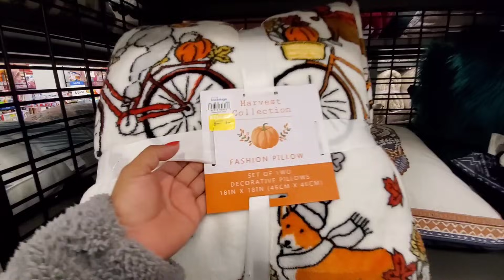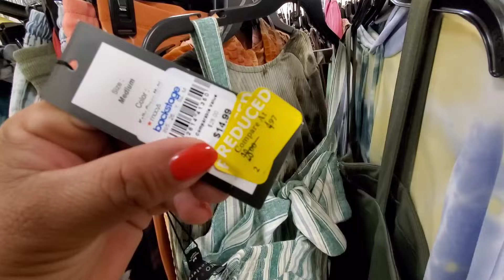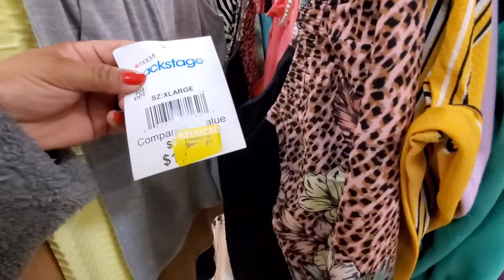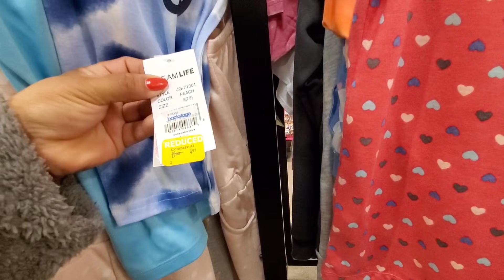MACYS❌siguen las liquidaciones hasta el 70% off.